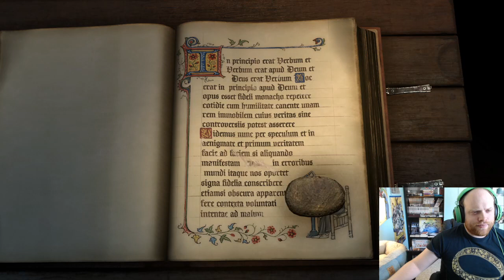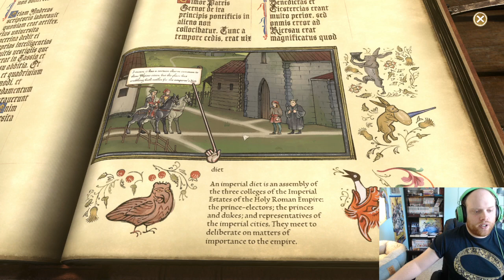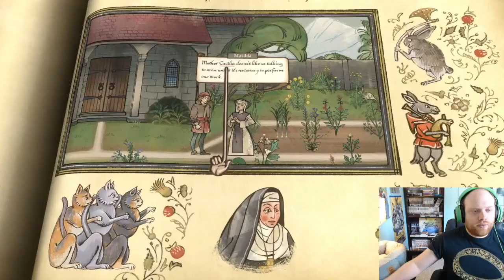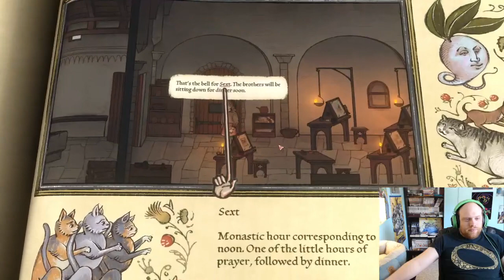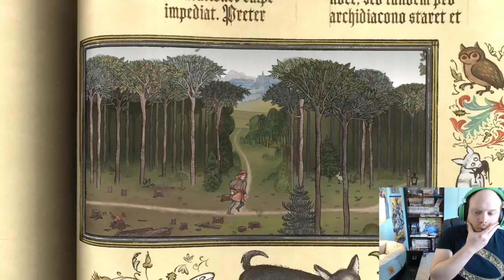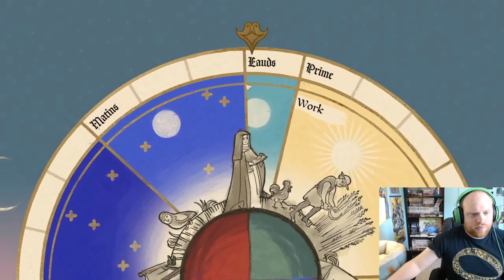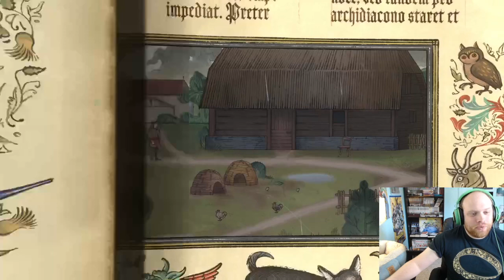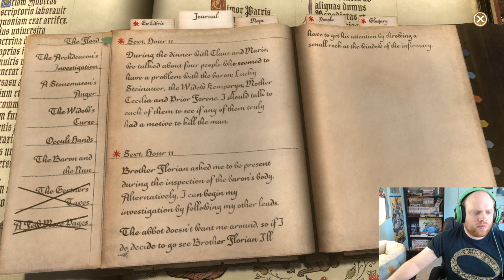Pentiment Let's Play #1 (All Pent outta Shape)